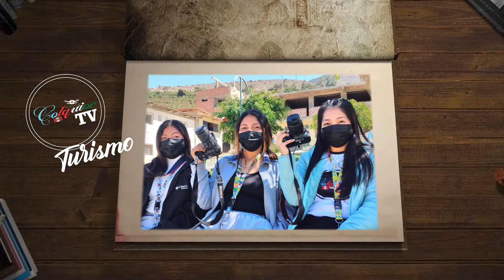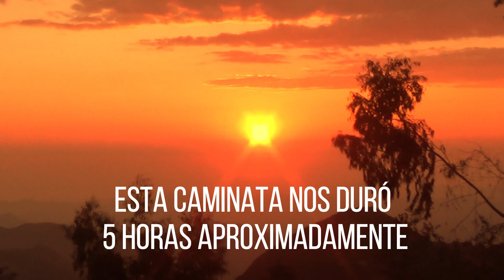PARARIN 4TA PARTE - MARCA PUNTA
Zona arqueológica de Pararin, agradecimientos a todos quienes apoyaron este proyecto